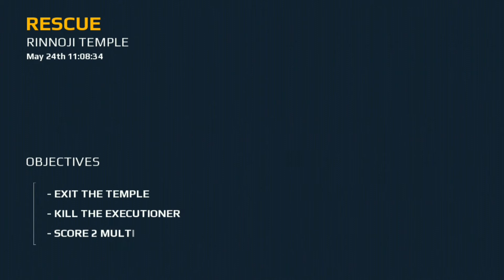5)Modern Combat 5: Awakening Rennoji Temple Chapter 2_4[60 FPS]